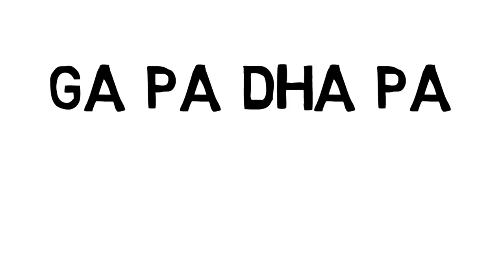Funny Nocopyright sound effects for Vines ||BB ki vines, amit bhadana, harsh beniwal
Funny Nocopyright sound effects for Vines ||BB ki vines, Ashish chanchlani, amit bhadana, harsh beniwal, elvish yadav

plz like this video for my motivation